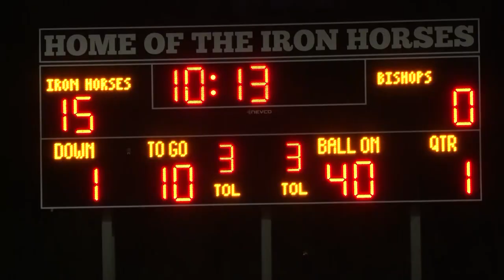Wild horses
Philip Simmons is averaging 367 rushing yards per game this season.